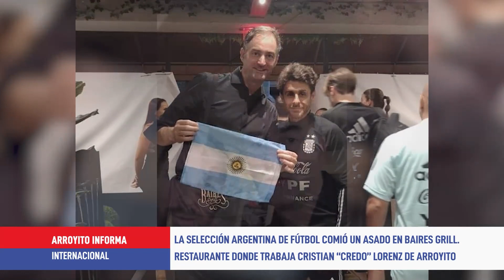Credo Lorenz trabaja en Miami y compartió un asado con Messi y la selección